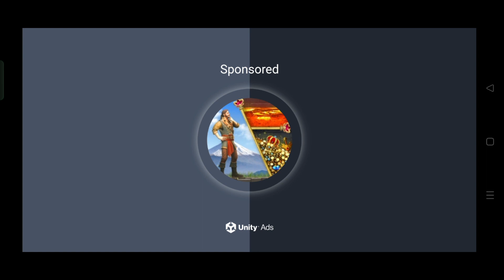31 January 2023